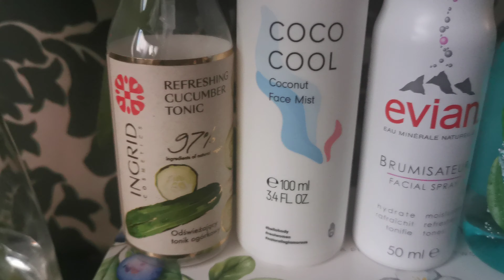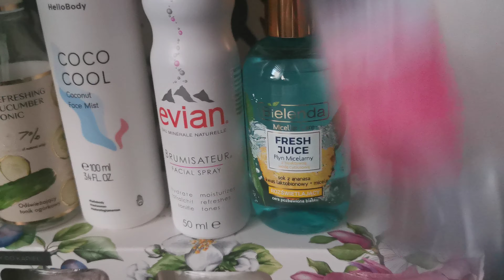Tonikowe love 3 - ODCINEK 174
Kolejne pięć kosmetyków.
Perełki.
Lepsze i gorsze.
Pielęgnacja twarzy.

Polecam 😉
Angi 😘